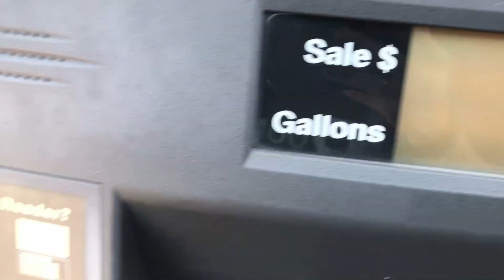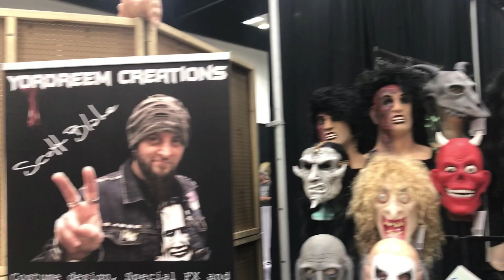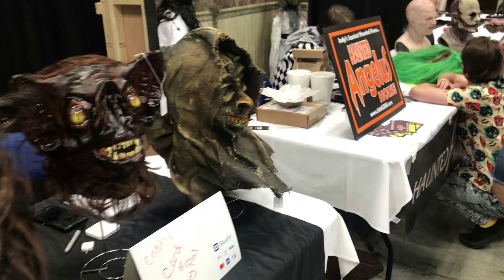MASKFEST DAY ONE VLOG!!